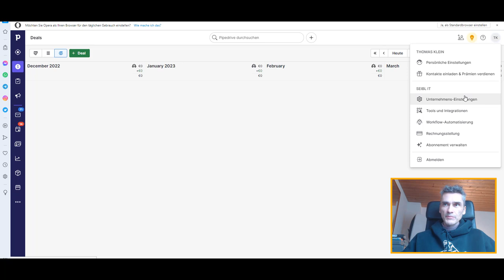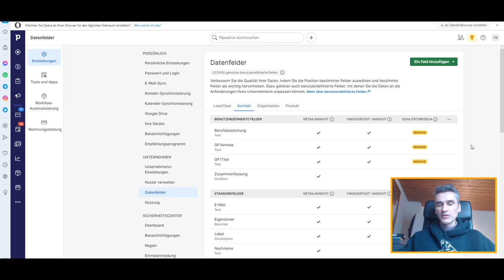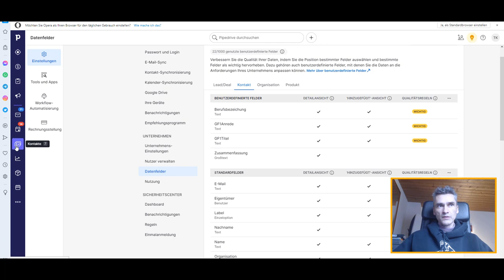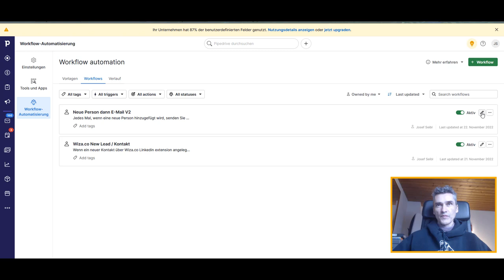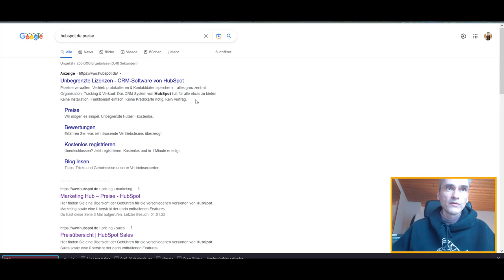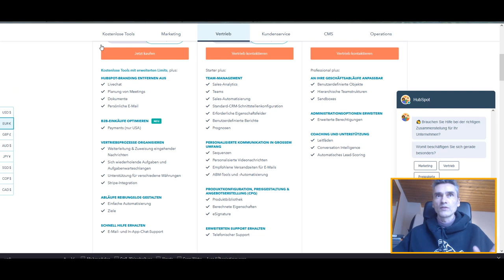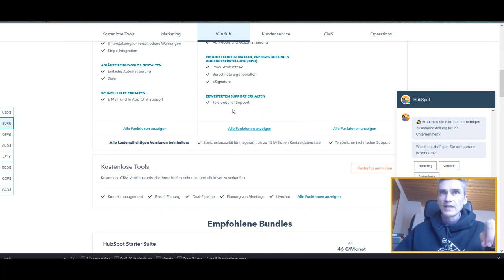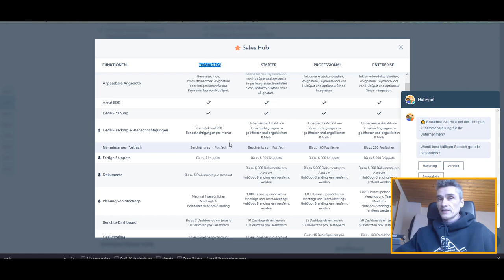PipeDrive CRM Tutorial Nutzerfelder & Workflow Automation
Individuelle Nutzerfelder & Workflow Automation mit Pipedrive sparen Zeit und Geld! ➡ CRM-System ideal für den Start in deine Selbständigkeit und KMU's (Pipedrive)

Happy Hunting!